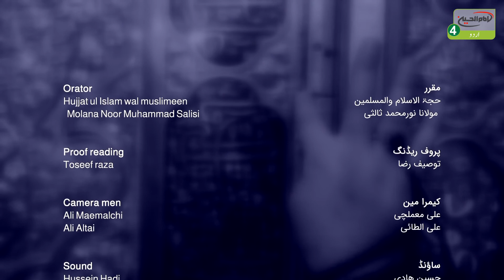امام حسین علیہ السلام کون ہیں؟ | قسط: 30 | موضوع: حضرت امام علی علیہ السلام اور کربلاء مقدسہ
پروگرام کا نام: امام حسین علیہ السلام کون ہیں؟
موضوع پروگرام کلی: حضرت امام حسین علیہ السلام کے بارے میں تفصیلی گفتگو
موضوع قسط : حضرت امام علی علیہ السلام اور کربلاء مقدسہ

قسط: 30
تاريخ: 30/01/2021

مقرر: حجۃ السلام والمسلمین نور محمد ثالثی

پروگرام کی مناسبت: عمومی
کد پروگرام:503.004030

علی الطائی
ساؤنڈ: حسین هادی
گرافکس: سيد حميد يزدانخواه

ایڈیٹنگ: امير حسين
ریکارڈسٹ: حسین مخزومى
محمود رياض
تکنیکی جائزہ: اميــر غفورى
پروف ریڈنگ: توصيف رضا
پروڈکشن منیجر: محسن منصوری
خصوصی تعاون: پروڈکشن ڈیپارٹمنٹ امام حسین علیہ السلام میڈیا گروپ

موضوع فرعی :
۔ حضرت لبابہ بنت حارث کا خواب!
۔ شہادت امام حسین علیہ السلام اور جناب لبابہ بنت حارث!
کلید واژھا:
لبابہ، شہادت، کربلاء، ہلاکت، نصرت،

عراق

کربلاء

کربلاء مقدسہ

زیارت

زیارت گاہ

آفیشل ویبسائٹ

ایمیل

ایڈریس